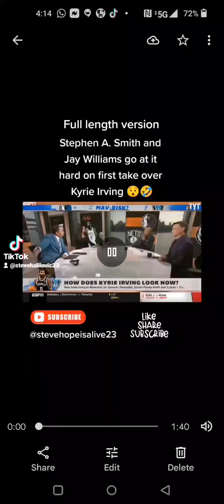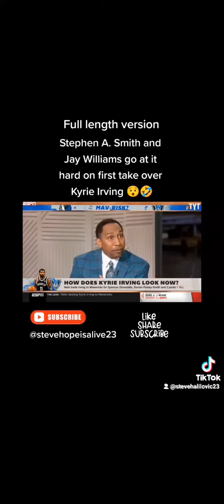Stephen A.Smith and Jay Williams go out at hard on first take over Kyrie Irving 😯🤣